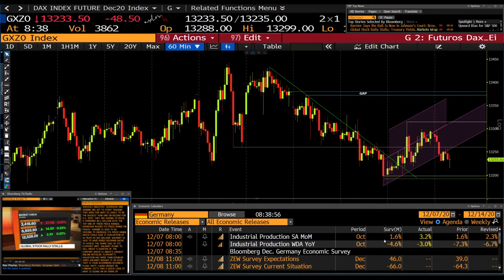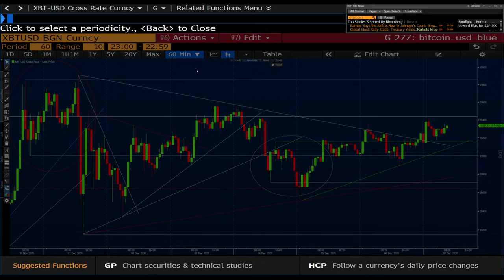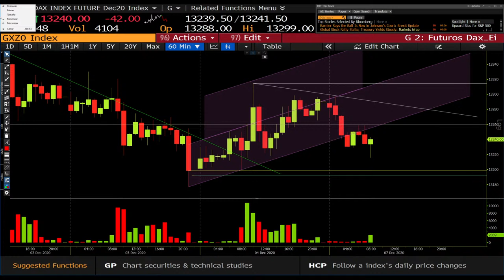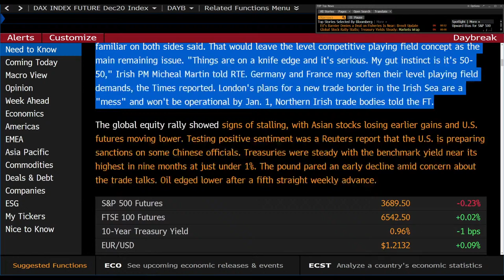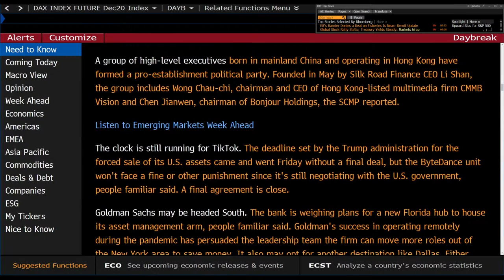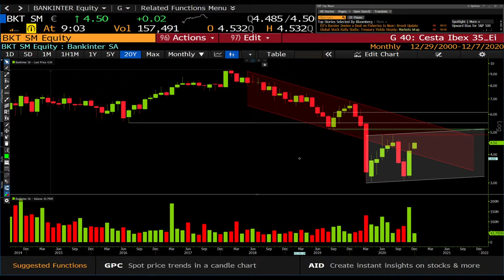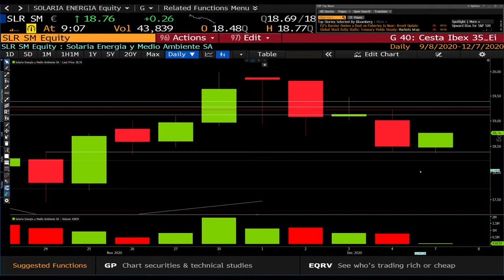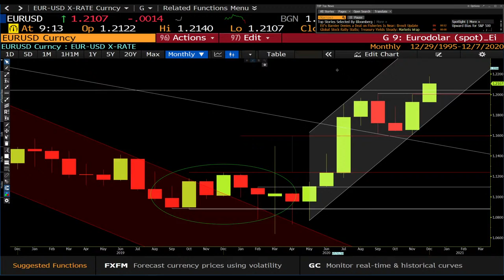RAMÓN BERMEJO | Emisión en tiempo real 8:35 am: Preapertura Europa 7 diciembre. Claves de la Bolsa